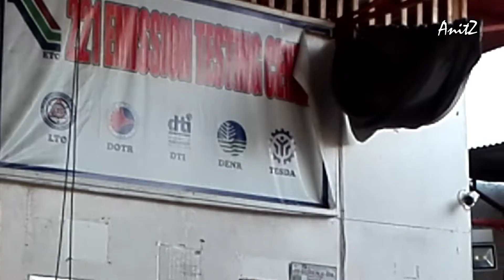Yamaha SZ R 150| Motorcycle Renewal in 2019| How much?|LTO Pagadian District Office